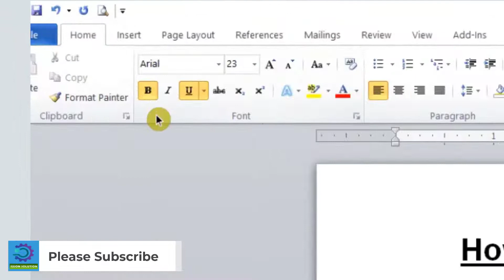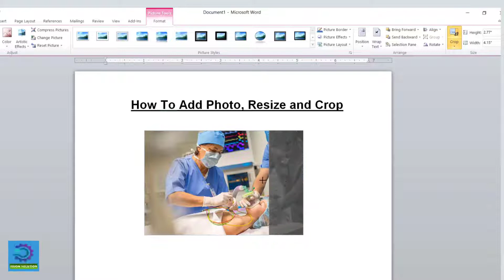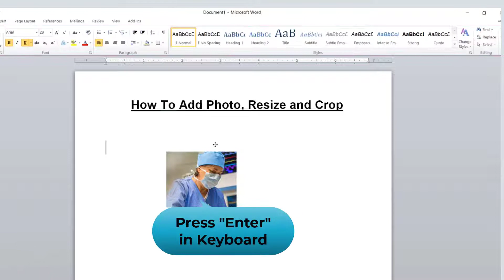How to Insert Photo and Resize Photo in MS Word | How to Crop Photo in MS Word | MS Word Tutorial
Face In this tutorial we will see how to Insert photo, Resize photo and Crop photo in ms word .

Without the header on every page your document will be difficult to read. This video shows you Insert photo, Resize photo and Crop photo in ms word